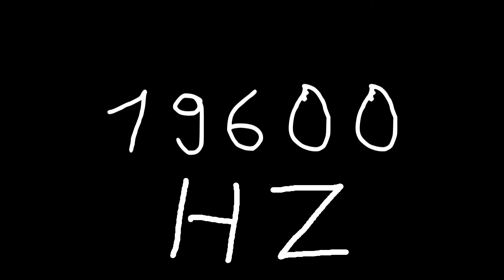19600 hz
Just sound.

chords
sounds
noise
tone
noises
tones
audio
wave
waves
sin
sine
sinus
sinoid
heart
heartbeat
resonancy